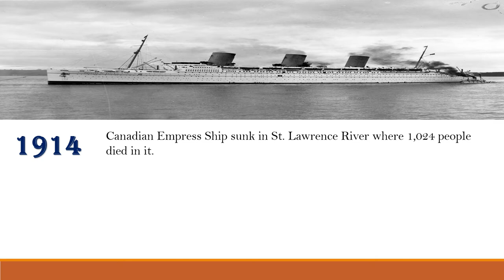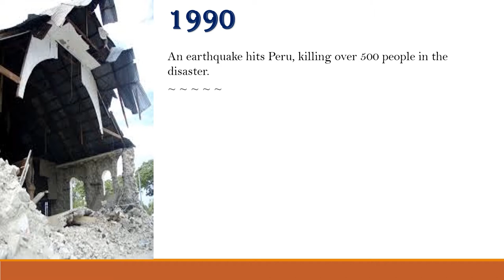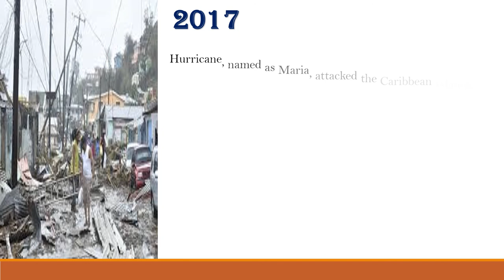May 29 | 780,000 year old Fossil founded | First Person to reach the Top of Everest | Day's History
Video to know the Historical moments of May 29.